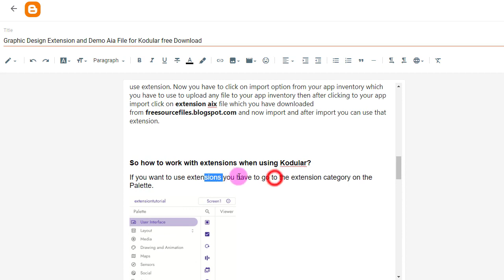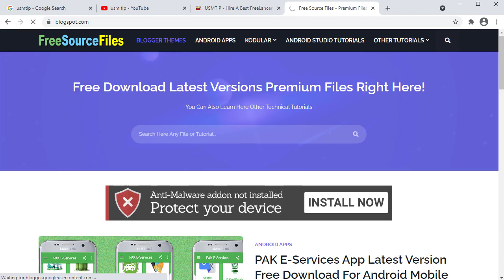Graphic Design Extension and Demo Aia File for Kodular free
KEYWORDS